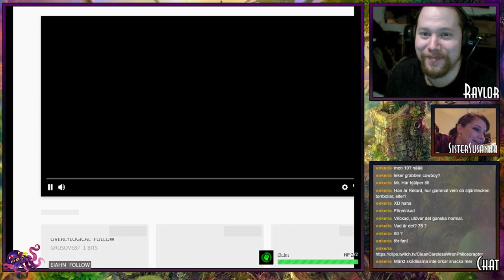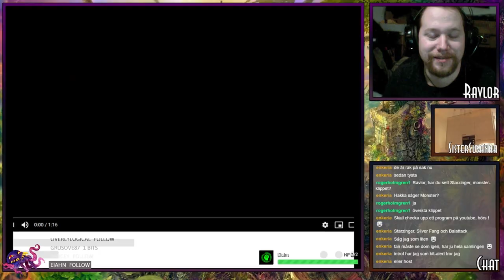REAGERAR PÅ BARNPROGRAM: Prinsen och Tiggarpojken